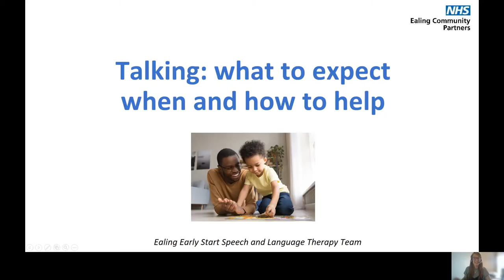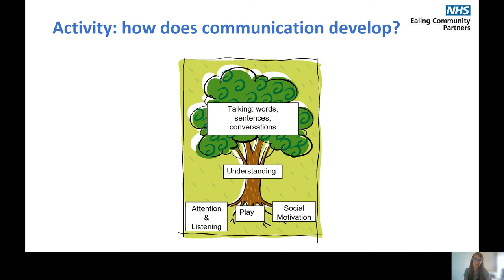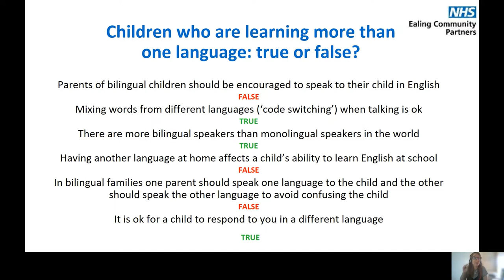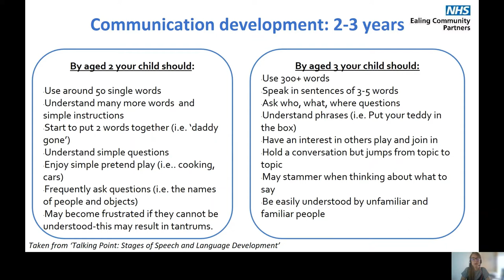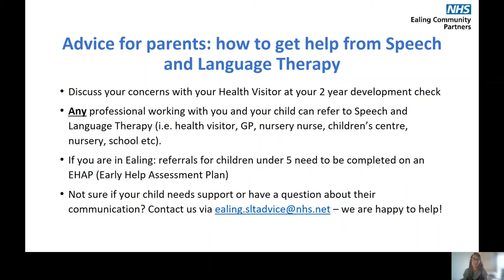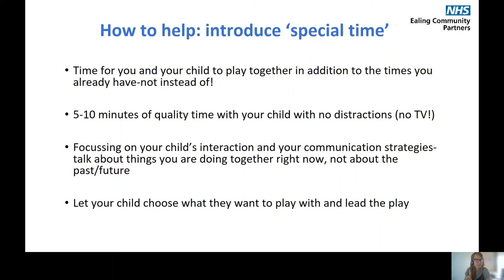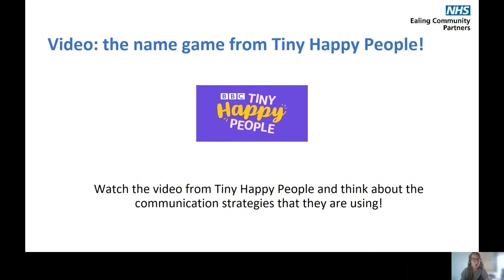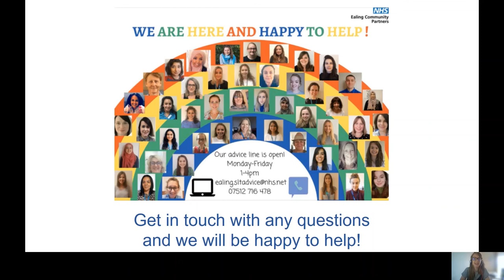Ealing Children's Speech and Language Therapy: Talking What to Expect When and How to Help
This workshop ‘Talking: What to Expect When and How to Help’ is for parents and any professional working with children under 5.

On this bitesized workshop, you will learn:
- How communication develops
- How learning more than one language affects language development
- What difficulties you should look how for in children
- What parents and practitioners can do to support children’s language
- What support is available

Handouts and certificate:
If you would like the resources (slides and handouts) and a certificate please complete our short online survey and we will then email you the resources and certificate
We are really grateful for your feedback as it means that we can continue to keep our workshops freely available to watch online! We aim to send these to you the resources and certificates within 10 working days.

Support available in Ealing:
- Visit the Ealing Local Offer to read about support available in Ealing borough
- If you are a family living in Ealing borough and you have a question, concern or would like more information about groups you can access to support your child’s communication, contact us via our advice line: call us on 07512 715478 (open Monday - Friday 1-4pm).

We hope you enjoy the workshop!